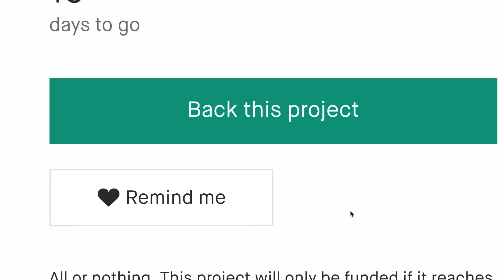Now on Kickstarter: Control VR/PC games with your feet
Control VR/PC games with your feet！
Trending In Hardware: Control VR/PC games with your feet